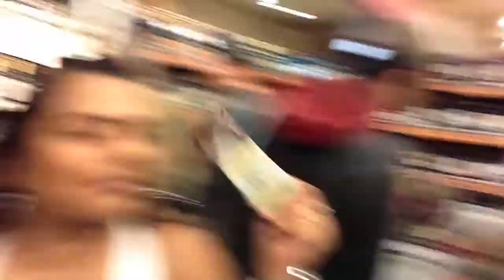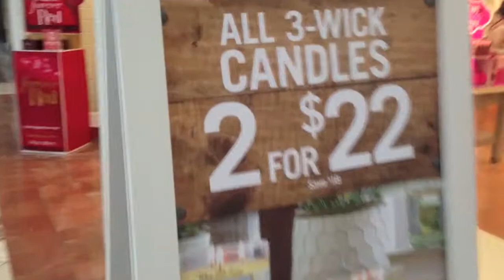CHOCOLATE SNIFFER!! Day 343